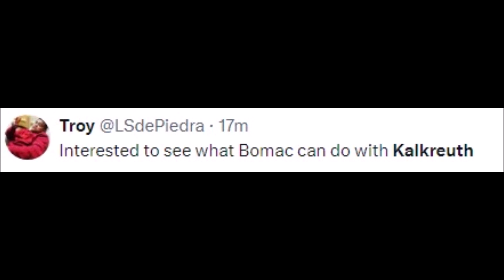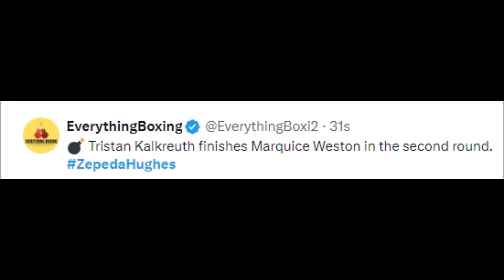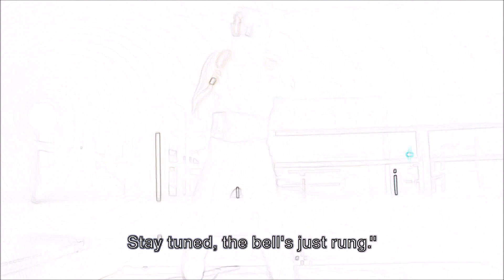FIGHTERS REACT TO TRISTAN KALKREUTH KNOCKOUT MARQUICE WESTON | KALKREUTH VS WESTON REACTIONS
MMA Gear

Boxing Gloves

Mouth Guard

tristan kalkreuth,
tristan kalkreuth highlights,
tristan kalkreuth vs joe jones,
tristan kalkreuth vs aaron casper